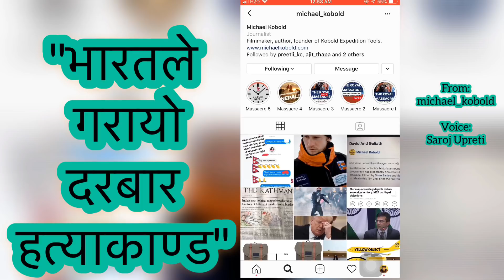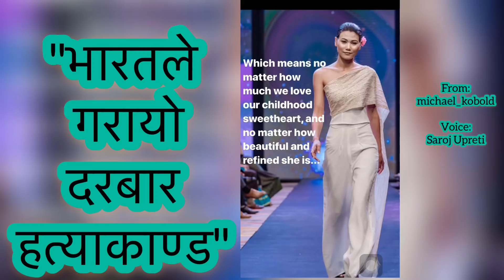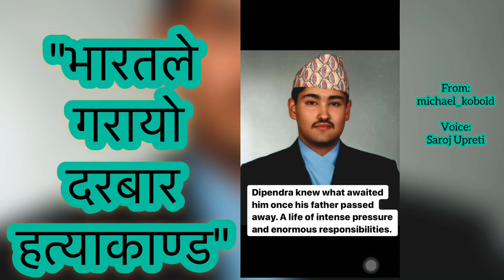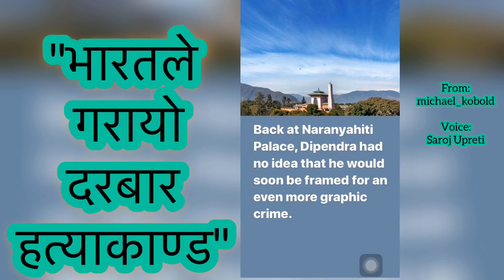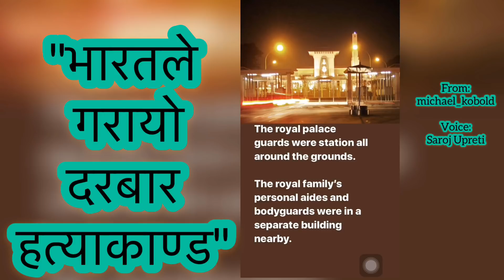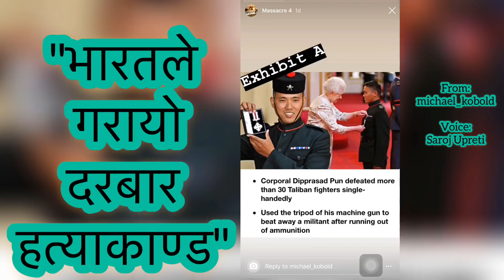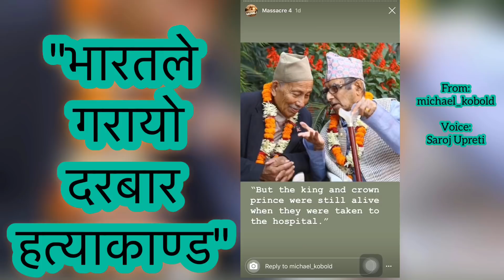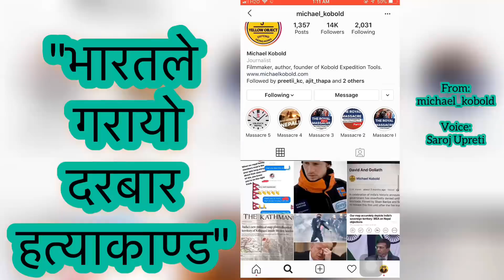India ले कसरी दरबार हत्याकाण्ड गरायो ?|| Royal Massacre of Nepal || Michael Kobold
This video is based on the claim made by Mr. Michael Kobold about India's conspiracy to conduct Royal Massacre of Nepal. As Kobold says, India changed history of Nepal.